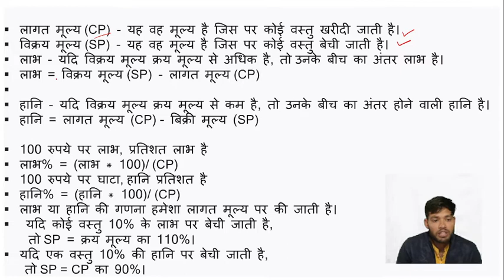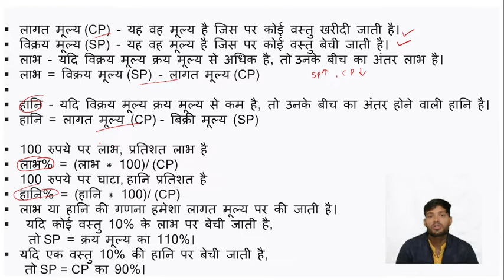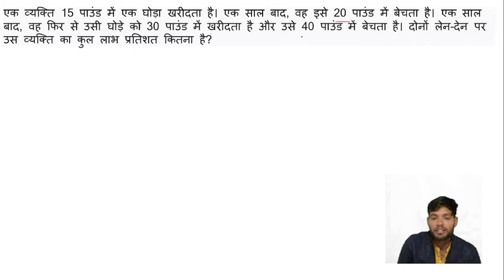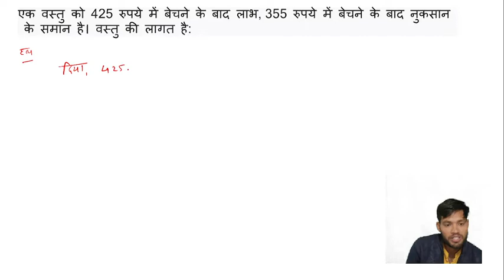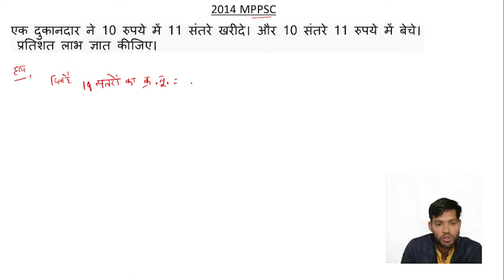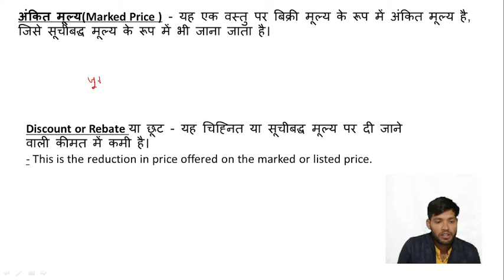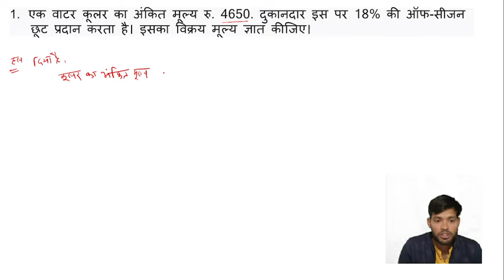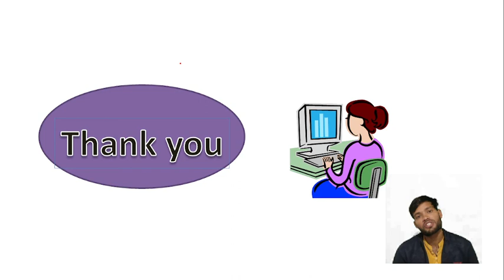L-4| लाभ व हानि| part-2| Hindi medium| MPPSC mains| Paper 3| unit-5